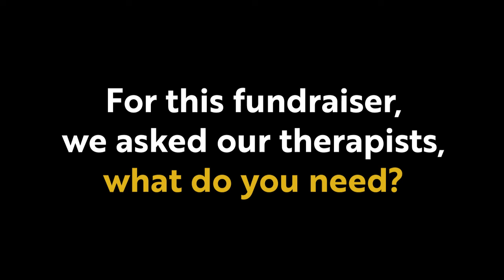Will you help us Fund Their Needs?